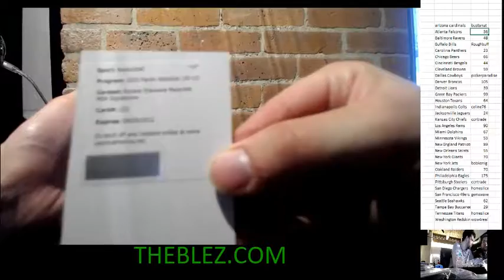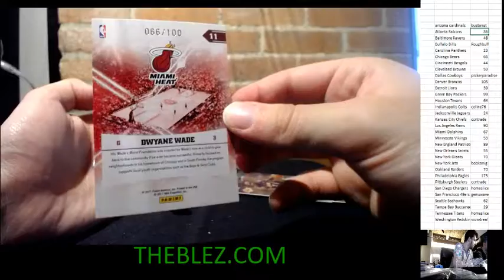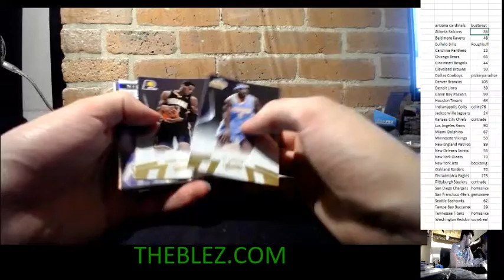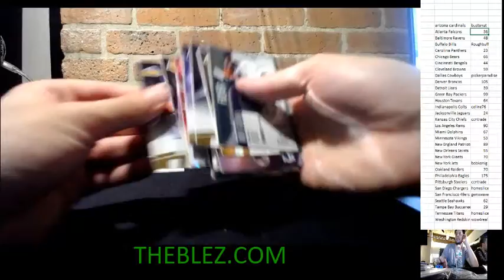2010-11 Panini Absolute Basketball Personal Box Break for Picker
Thank you picker!